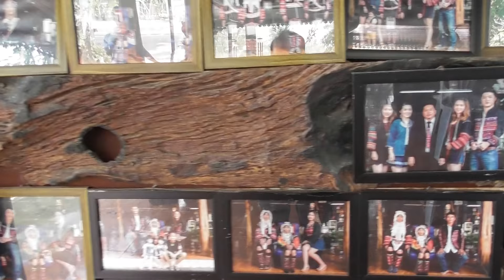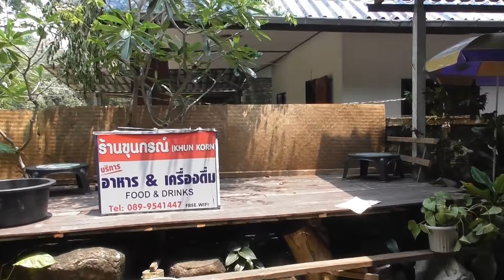ร้านไก่อบโอ่ง แถวใกล้น้ำตกขุนกรณ์ ของสาวอาข่าสวยน่ารัก แต่ราคาอาหารแพงจ้า